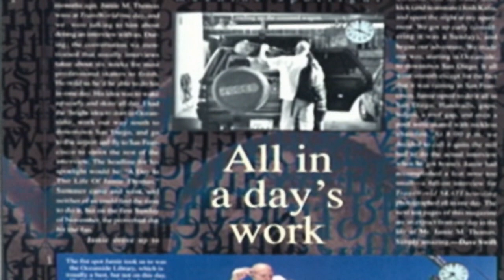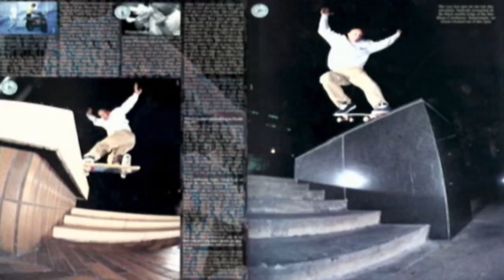Tony Hawk's Pro Skater 4 - Jamie Thomas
Videos from Activision and Neversoft PS2 game "Tony Hawk's Pro Skater 4".